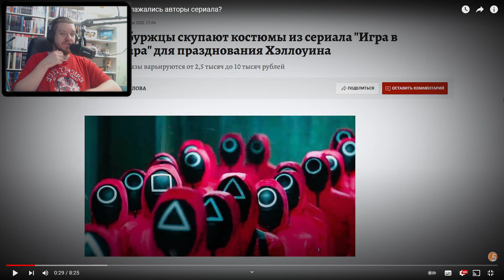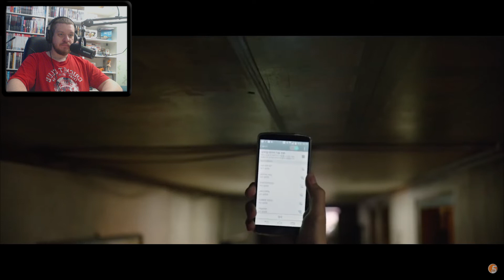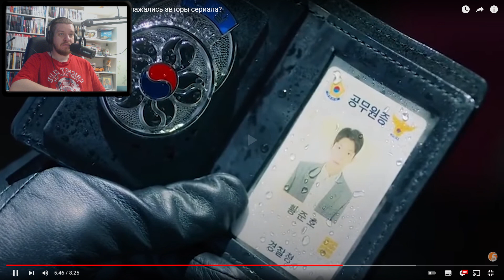Провалы ИГРЫ В КАЛЬМАРА / Где облажались авторы сериала? | РЕАКЦИЯ НА DaiFiveTop